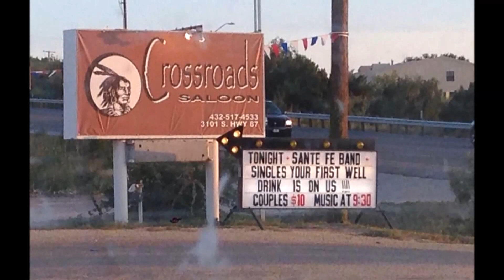Country Boys Like Us-The Santa Fe Band Abilene, Tx,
Just some photos of The Santa Fe Band and a song we perform written by a good friend of ours Tommy Snyder